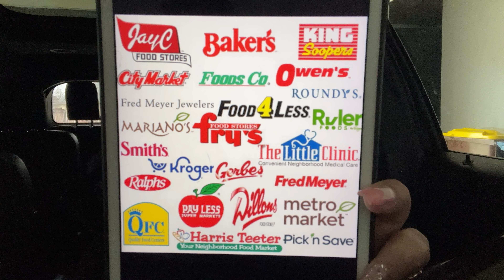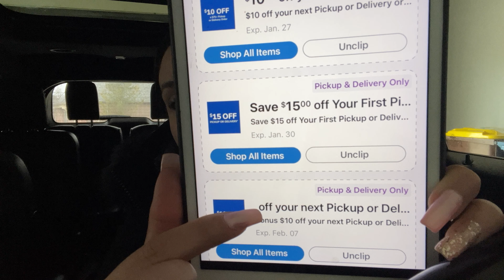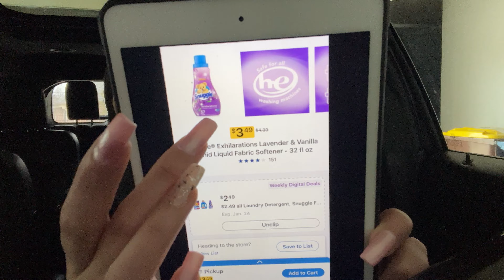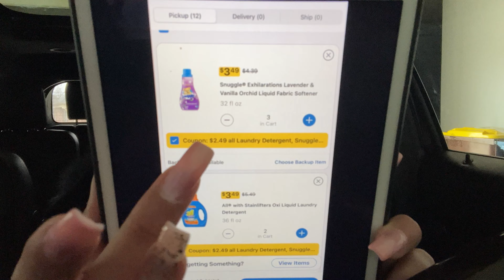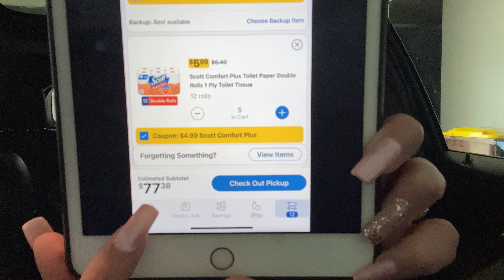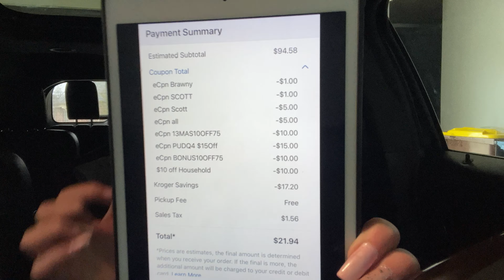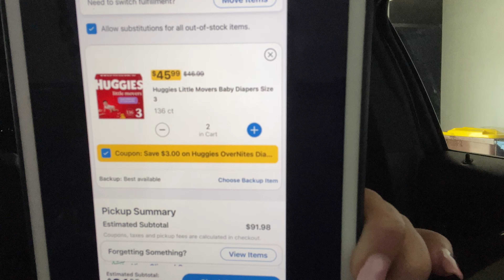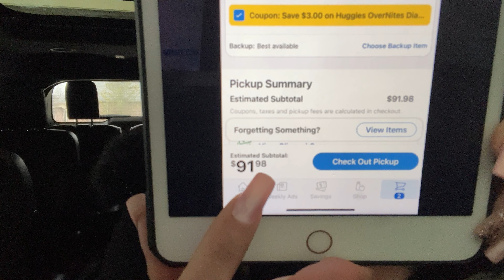🚨Wow **PAPEL HIGIÉNICO** Por **SOLO $1.69** a **CORRER** Se Ha **DICHO** 01/22/23🚨